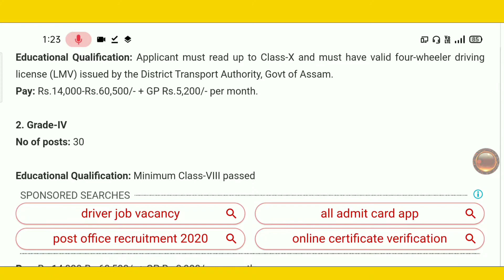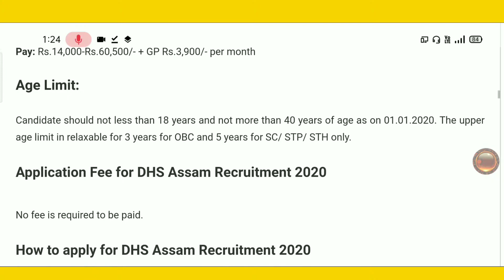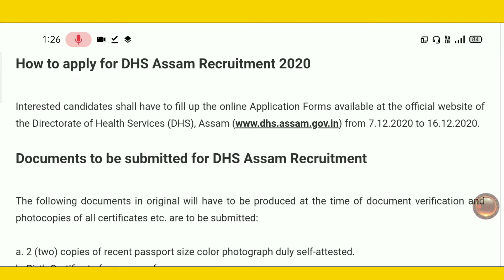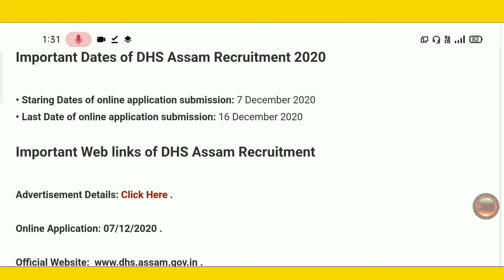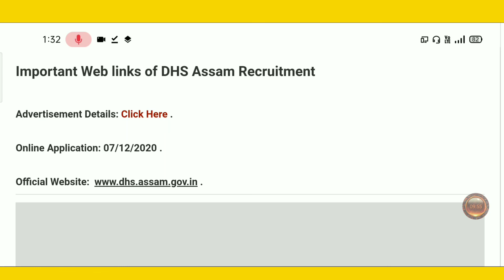DHS Assam Recruitment 2020-21 ! DHS Assam Recruitment 2020 Last Date ! Assam Job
Hi, Friends Today I Am Going To Show you New
Dhs Assam  Recruitment In 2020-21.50 Driver and Grade IV Vacancy in newly created districts South Salmara, Mankachar, Majuli, Charaideo, Hojai & BiswanathNew Update.

DHS Assam Recruitment 2020 Last Date
Assam job
Dhs Assam Recruitment 2020 How To Apply.
dhs assam recruitment 2020 non technical
dhs assam recruitment 2020 online apply
dhs assam recruitment 2020 lakhimpur
assam job 2020
Assam Health Recruitment 2020

How To Apply TET Exam 2020 Online! Assam Higher Secondary TET 2020! How To Apply Assam TET 2020